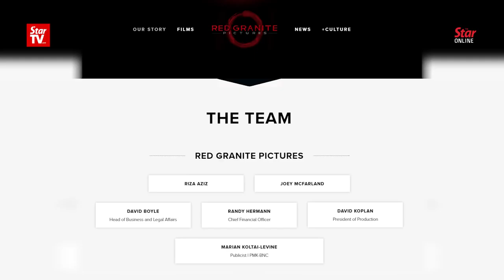"The Wolf of Wall Street" producer to pay US$60mil to U.S. in lawsuit settlement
Red Granite Pictures, the company behind the 2013 film, "The Wolf of Wall Street", has agreed to pay the US government US$60 million to settle a civil lawsuit that sought to seize assets allegedly bought with money stolen from 1Malaysia Development Bhd (1MDB).